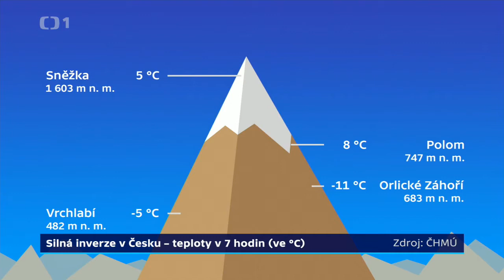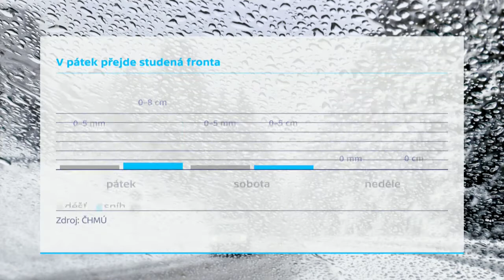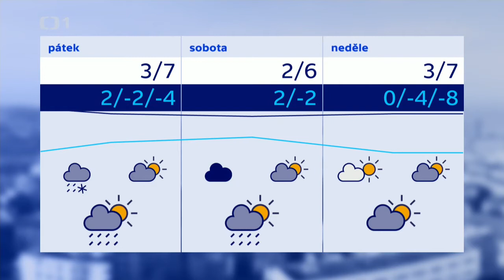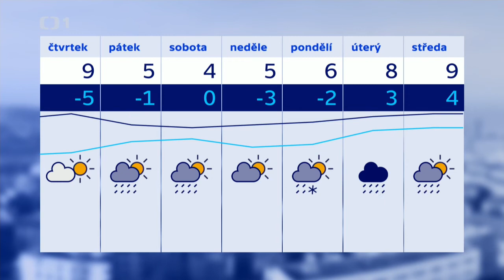Zárybnická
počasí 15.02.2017